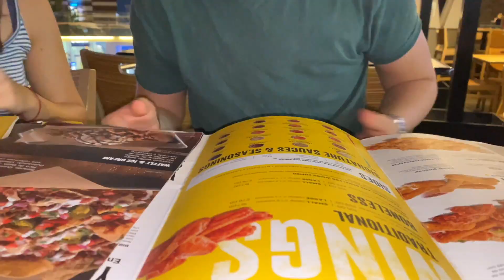Cumpli 21 :) VLOG 46